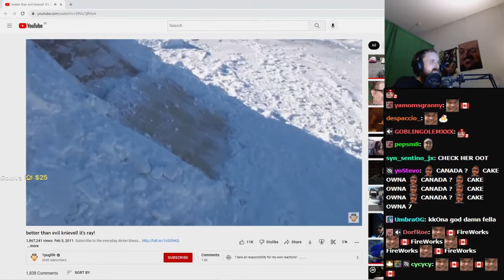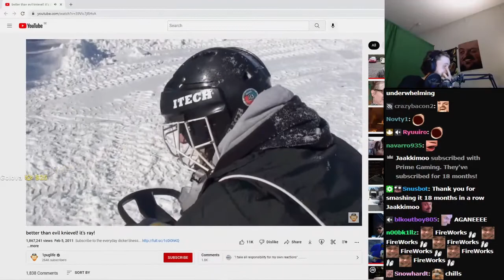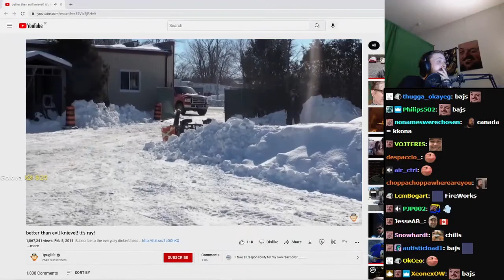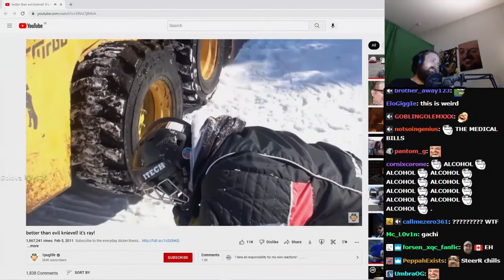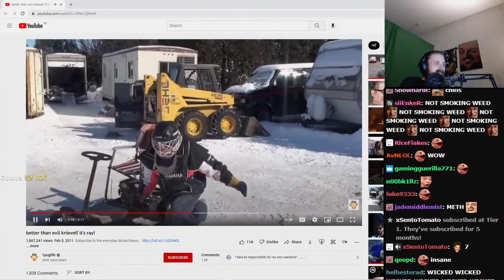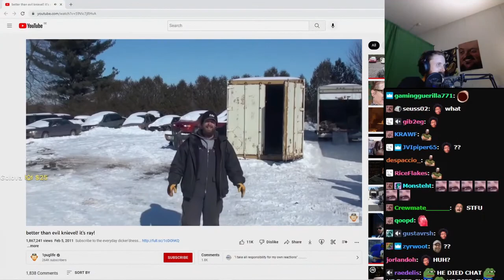Forsen Reacts To better than evil knievel! it's ray!